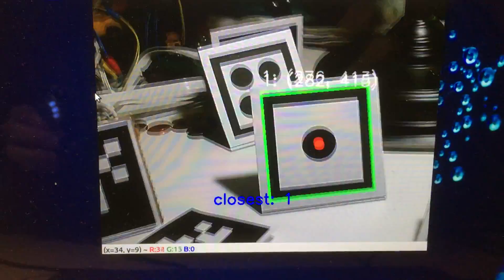blob mac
blob tag detection using macbook pro